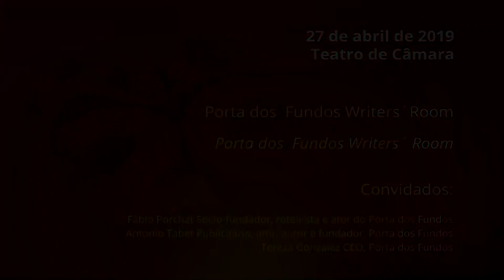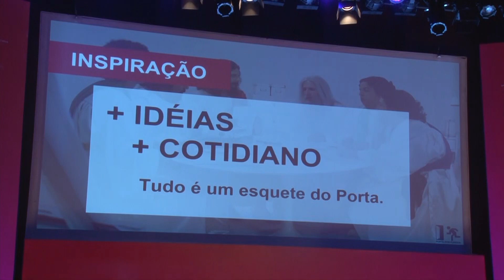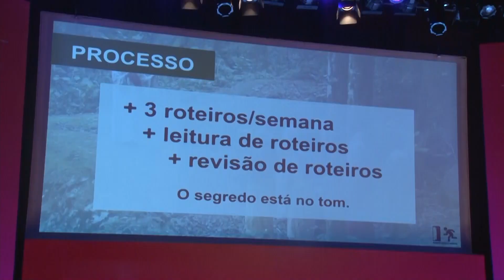Rio2C 2019 | Porta dos Fundos - Writers' Room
Criadores de um dos maiores canais de humor da internet se reúnem para apresentar ao vivo seus processos criativos na sala de roteiristas.

FIQUE LIGADO! VÍDEOS NOVOS TODA SEMANA!